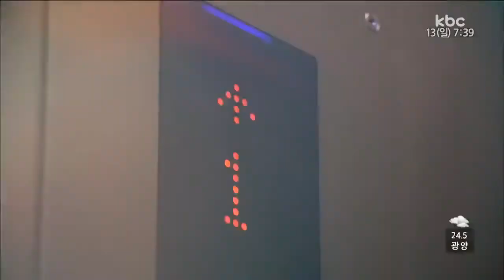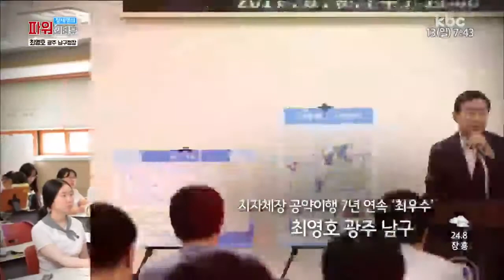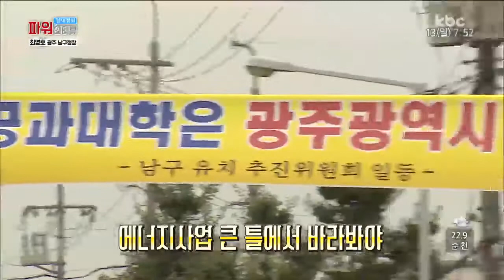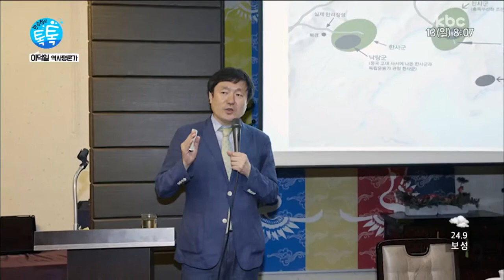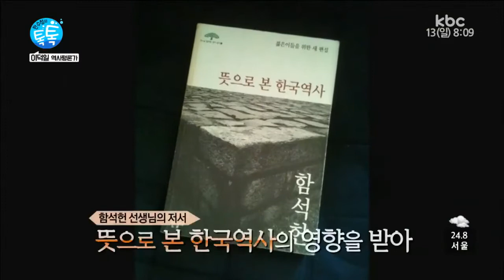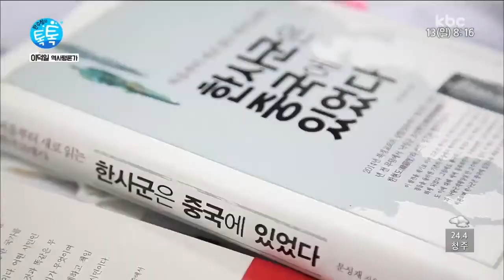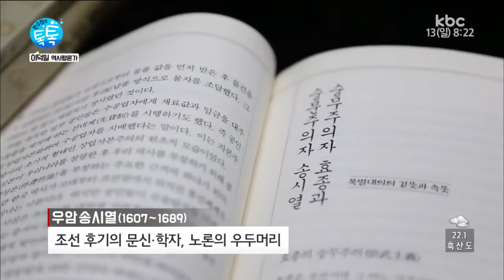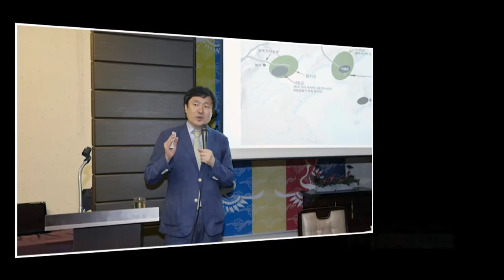[열린공간 톡] 최영호 광주 남구청장, 이덕일 역사평론가